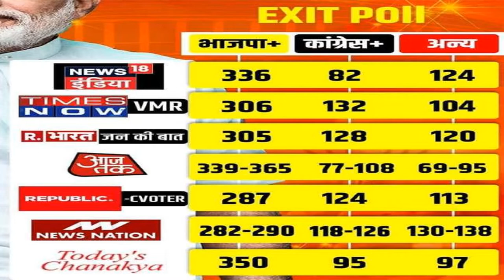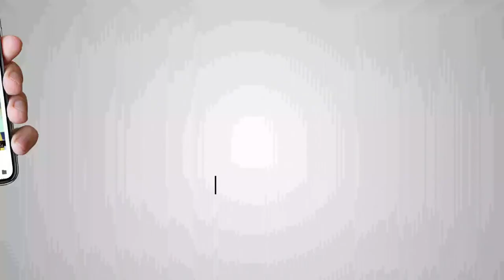Panel Discussion on Exit Polls of Loksabha Elections 2019